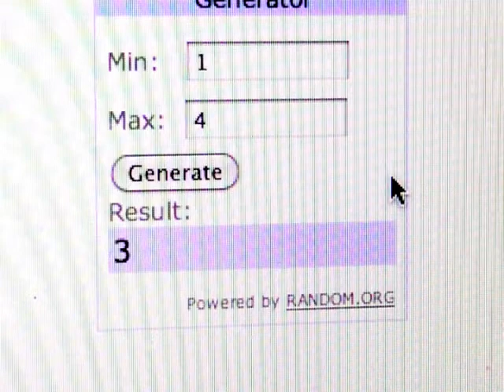ESTRAZIONE GIVEAWAY 26 dicembre 2012!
ESTRAZIONE GIVEAWAY 26 DICEMBRE 2012 GRAZIE A TUTTI DI AVER PARTECIPATO CONTINUATE A SEGUIRMI CHE CI SARA' UN A'TRO GIVEAWAY PER VOI UN FORTE ABBRACCIO E BACIO A TUTTI